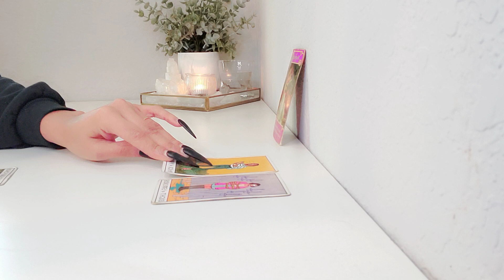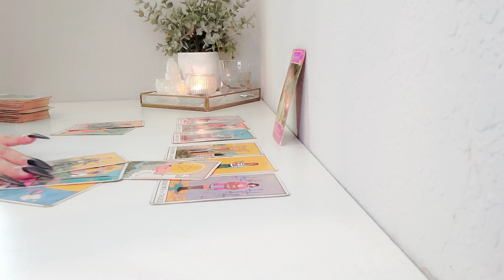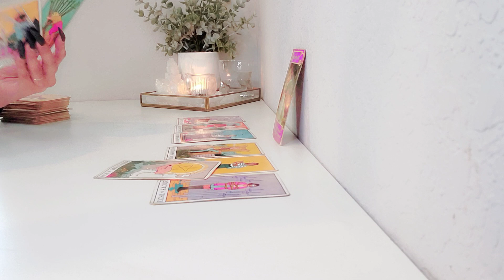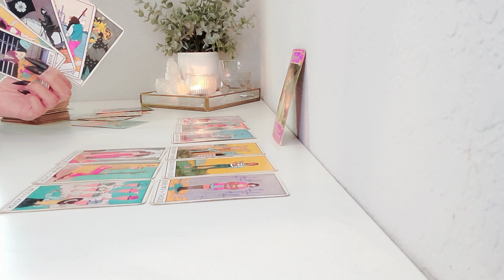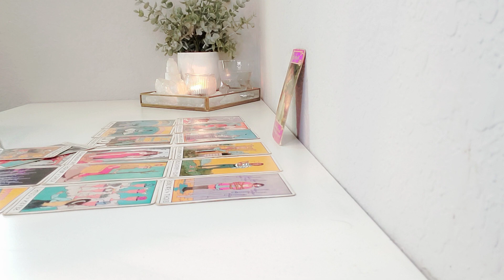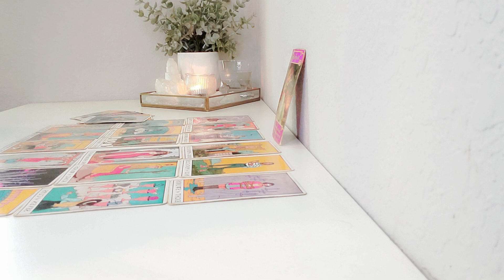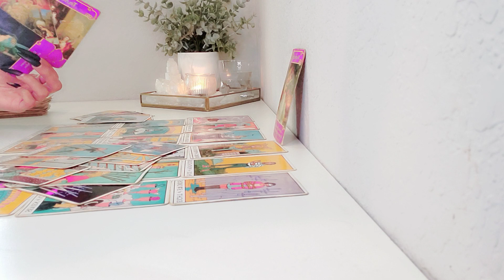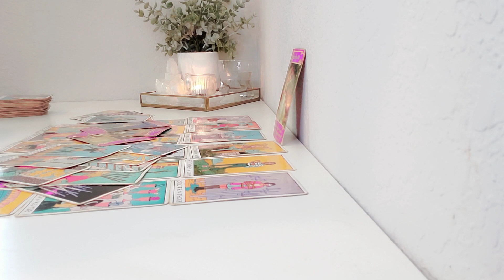Sagittarius, "We Need To Talk!" (UH OH!) 😧